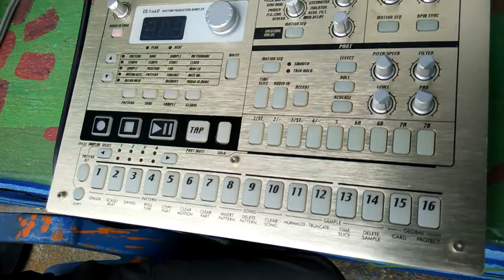Aarohi - Exploring Sound with Casper - 2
Aarohi is a community of self directed learners - Children who decide what they want to learn, how they want to learn, when they want to learn and use self assessment. We do not follow any philosophy, we follow the child.